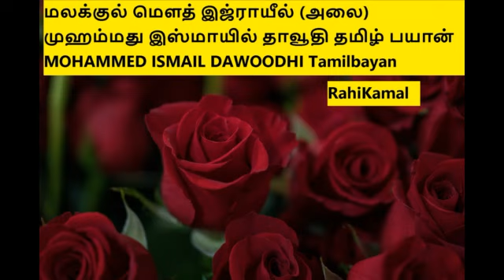மலக்குல் மௌத் இஜ்ராயீல் (அலை) முஹம்மது இஸ்மாயில் தாவூதி தமிழ் பயான் MOHAMMED ISMAIL DAWOODHI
மலக்குல் மௌத் இஜ்ராயீல் (அலை), முஹம்மது இஸ்மாயில் தாவூதி, தமிழ் பயான், MOHAMMED ISMAIL DAWOODHI, Tamilbayan